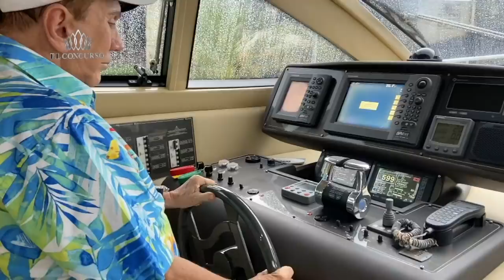EL CONCURSO BY OS | Temporada 2: capítulo 12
¡Ahora sí comenzó ElConcursoByOS! Llegó la hora de conocer CÓMO SE HACE UNA REINA.

Más de 60 candidatas llegan a Caracas para ser evaluadas por el Zar de la Belleza, pero solo 15 pasarán a la siguiente fase.